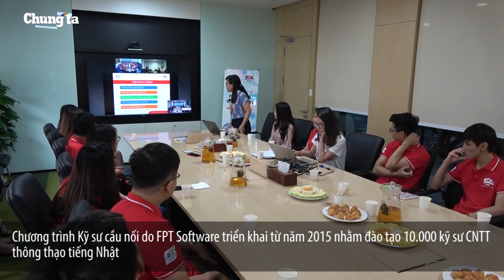FPT Software khai giảng khóa BrSE mới trên cả nước